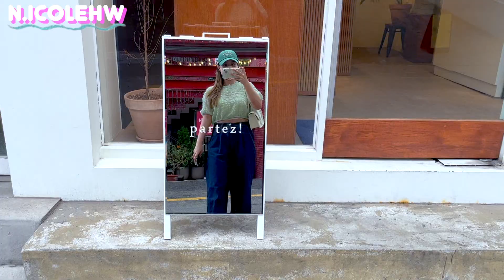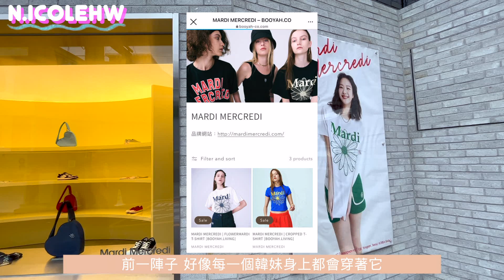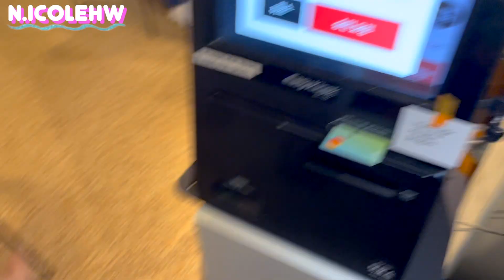[GRWM+VLOG] 最近愛用品＋中高價位的各個韓國小眾牌子＋打卡聖地？我和OYAN有個約會👅✨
我這位宅宅，終於也約朋友逛街了
難得出城見朋友，還要是fashion youtuber OYAN🤣🤣
就一定要化個靚妝，小打扮一下～～
就順面分享一下我會回購的愛用品們！！✨

希望你喜歡這次的影片~
感謝您的觀看，下次影片再見！Seeya💜

🎧- bgm
．來自Epidemic Sound